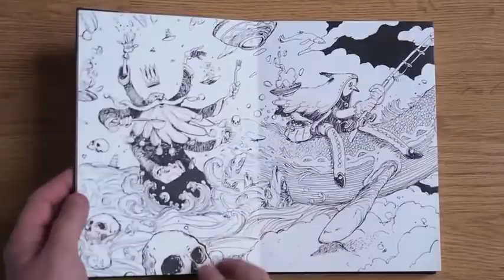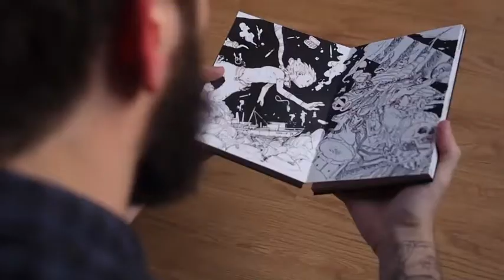Dani Diez's 2016 Inktober Book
During the past October 2016 I had the honor of participating in the -worldwide famous- Inktober. This time I wanted to make it something very special, so I aimed to make a giant drawing for the whole month! Over an accordion-shaped sketchbook I made a drawing a day until I had a super drawing as big as 5 meters long!

I´d love for you guys to enjoy it as much as I did so... So lets make a book for you all!

Comment and let me know what do you think! :)